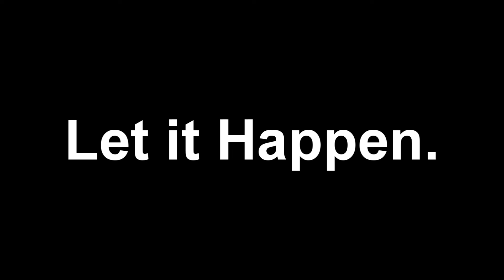(Top Secret) FEMA Leaked 🤐 Planning Footage😱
(REAL) ME AND MY FRIENDS HAPPENDED ON THIS IN AN OLD MILITARY BASE.